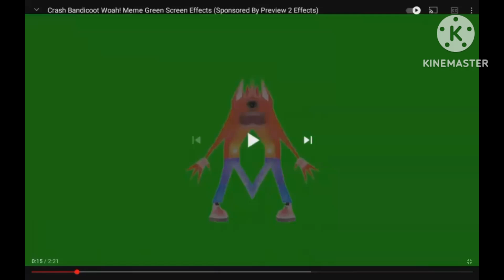Woah Crash Bandicoot In CoNfUsIoN Reversed Is Reversed Backwards On KineMaster On Your Phone A03S 5R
This Video Was Reversed Backwards On KineMaster On Your Samsung Galaxy Phone A03S To Uploaded Videos On YouTube Just For Today On 2024